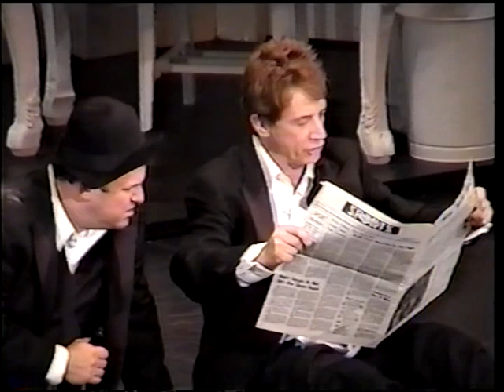Jason Alexander/Martin Short THE PRODUCERS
Two years after the triumphant 2001 Broadway opening of "The Producers," an L.A. company opened, starring Jason Alexander and Martin Short.
Two numbers from the second act: "Where Did We Go Right?" and "Leo and Max."